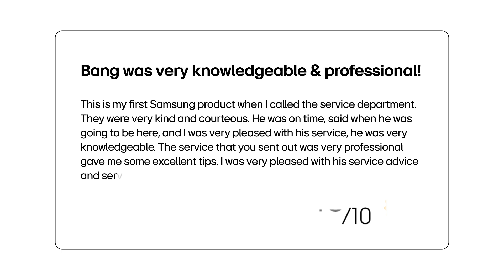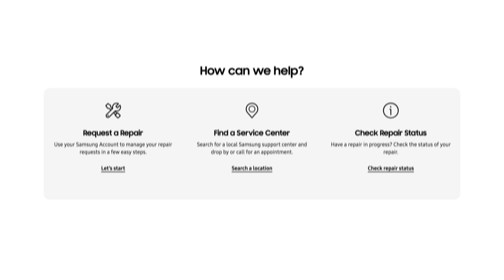Going Above & Beyond: Samsung Care Technicians Celebrate their Rewarding Customer Experiences